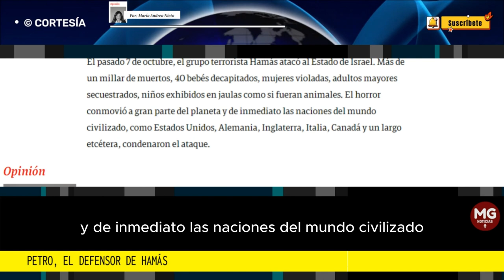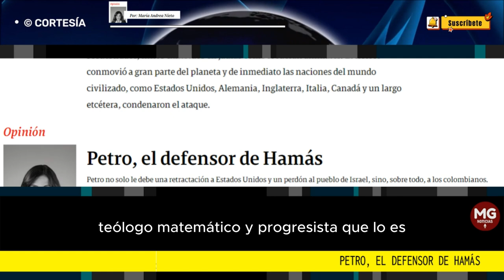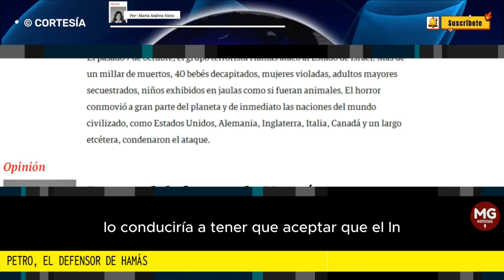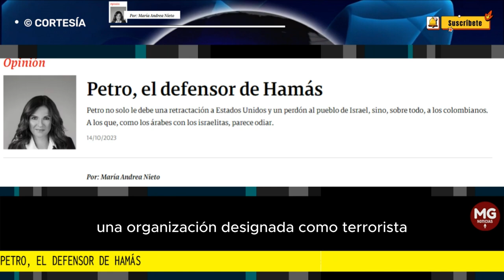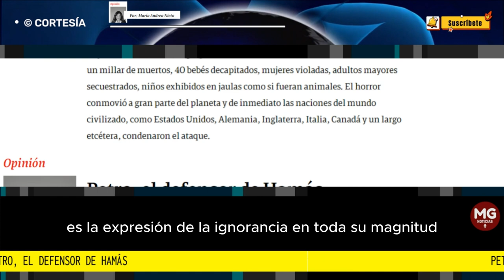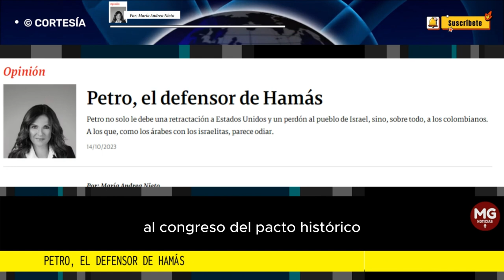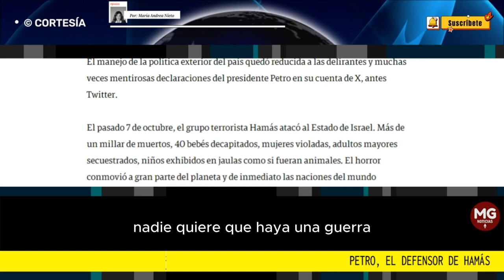PETRO, EL DEFENSOR DE HAMAS 🚨 Columna Maria Andrea Nieto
Una vergüenza que le dio la vuelta al planeta y que dejó la reputación de Colombia al lado de las peores tiranías. Tanta necesidad tenía Petro de posar de líder mundial que terminó dejando conocer ante los países del mundo su verdadera esencia.